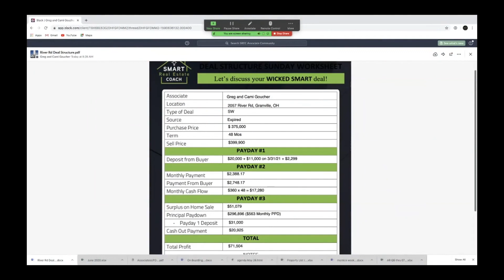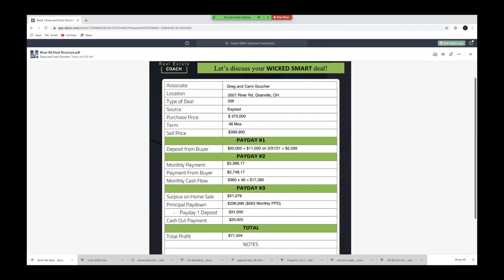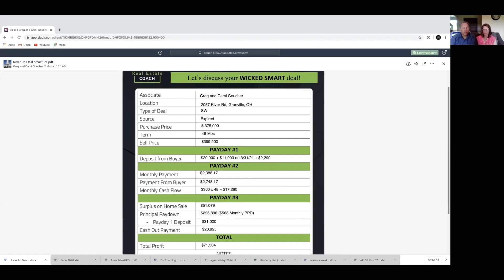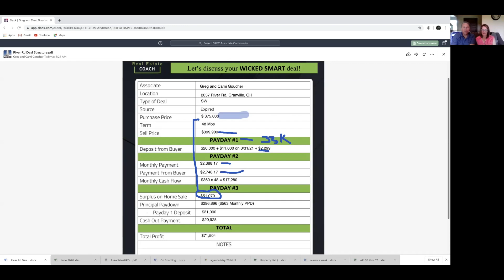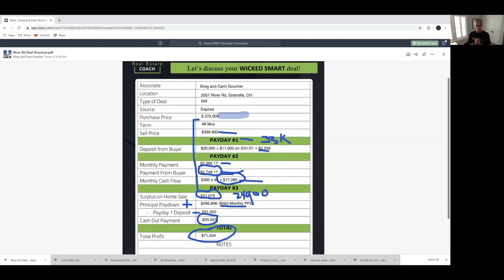How Many Pivots Can You Count? | Deal Structure Sundays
On this week’s Deal Structure Sunday, Chris is joined again by High 6 Associates Greg and Cami Goucher. This deal has all kinds of twists and turns; so many, in fact, that we’d like to see if you can count the number of pivots they made on their way to becoming profitable!